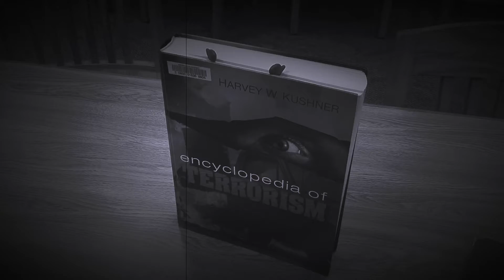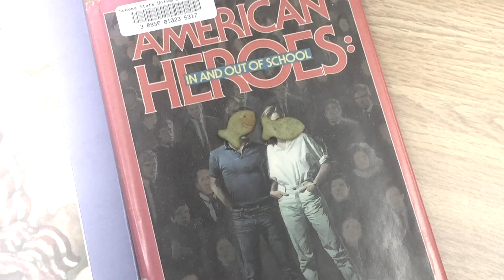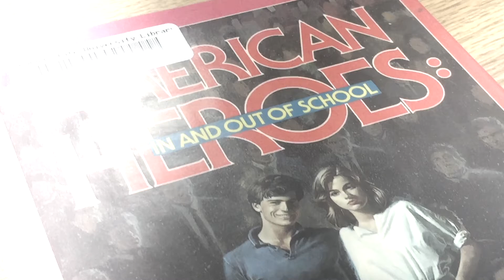Group 7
Eric Brown, Sergio Nava, Armani Nicolis, Devin Ruddick, John Wilson
Group Cinematography Project
Cals 393
Professor Patricia Kim